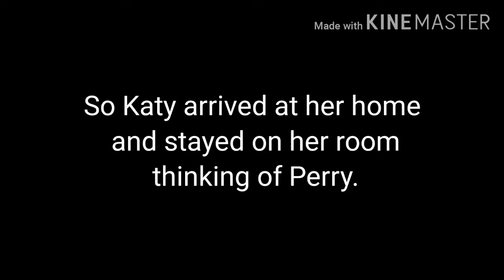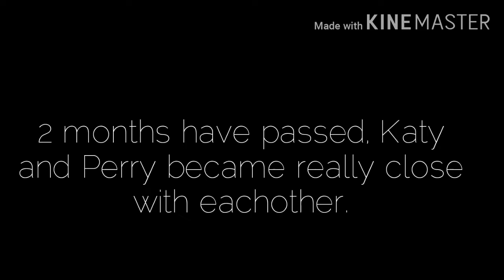Reincarnated Love || Gay Series || Ep2 S1 || Gacha life Gay Series || BL || Read Desc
This is a gay series, just wait for the other episodes